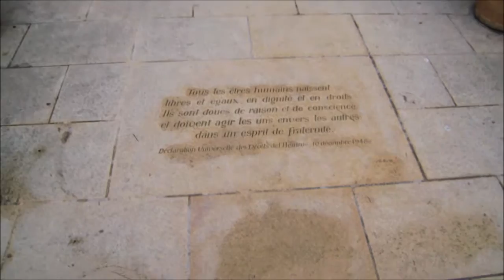Viaggio in Bretagna 2011: l'andata.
Con la C1 in terra di Francia. In questa prima puntata, la tappa di avvicinamento, da casa a Tours.